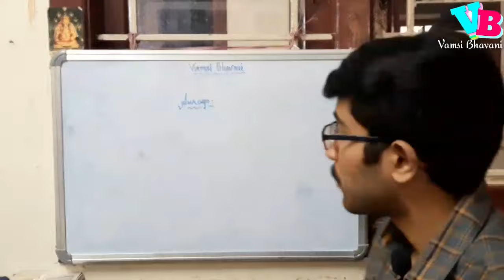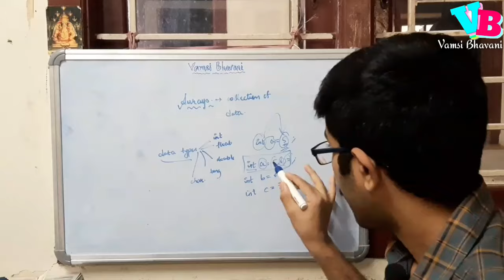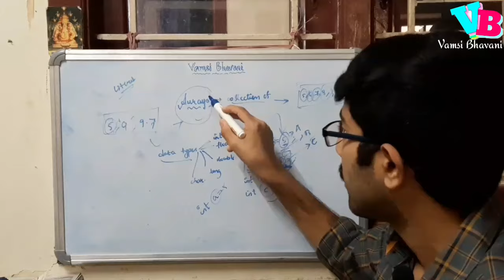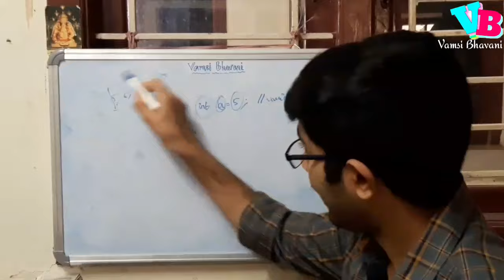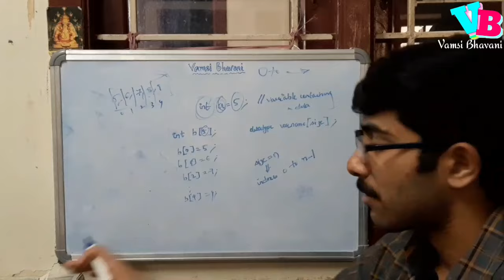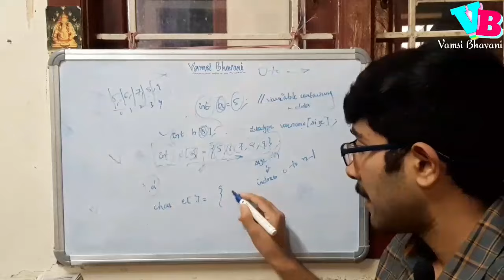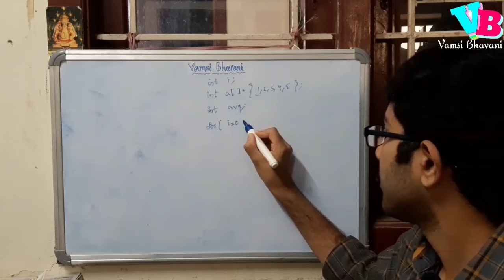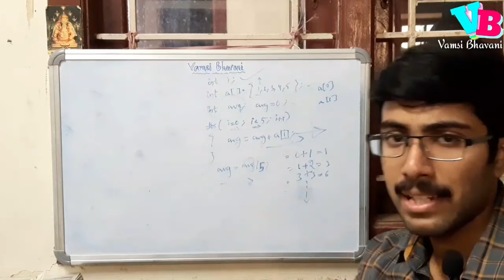Arrays in Telugu | C Language in Telugu | Lecture 10 | Vamsi Bhavani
In this video you will come across array concept.

This is 10th lecture of our c language in telugu series.

Jai Hind!!!